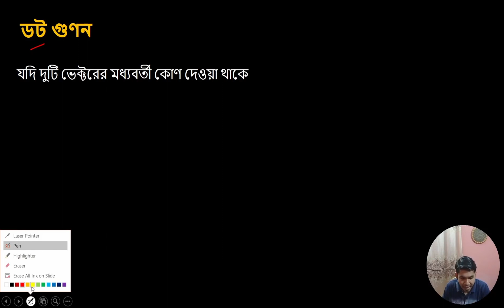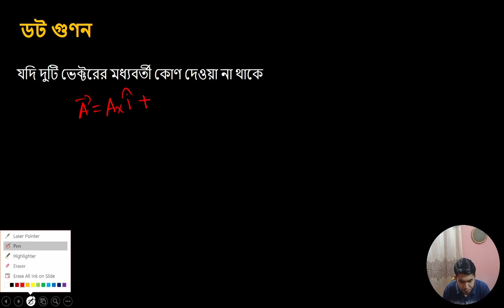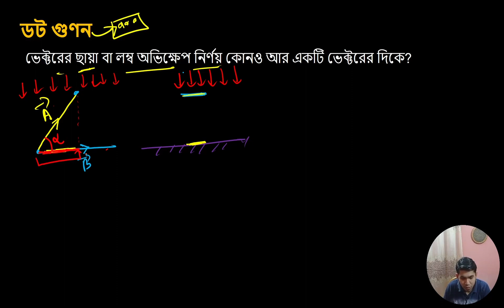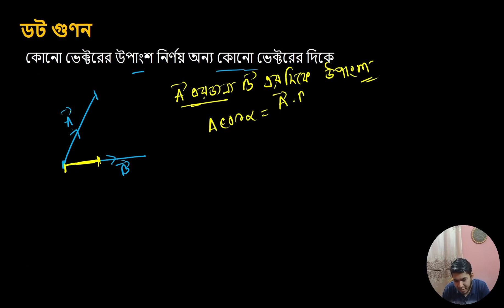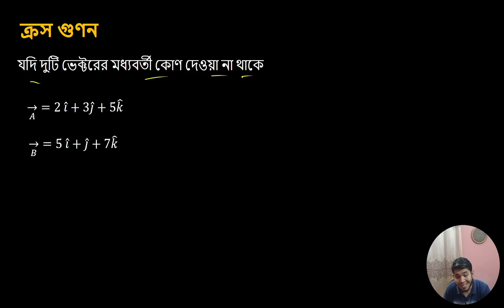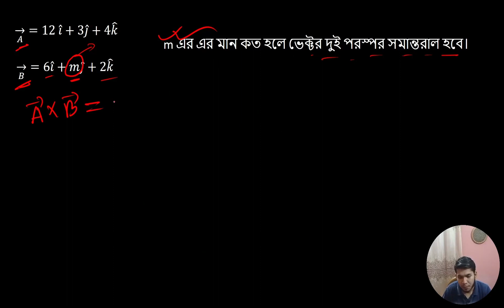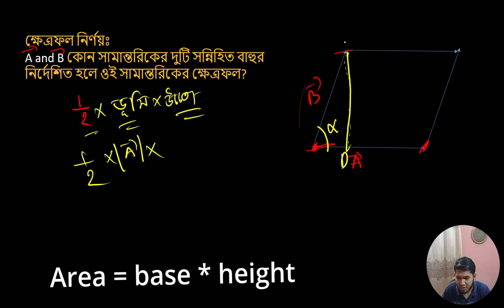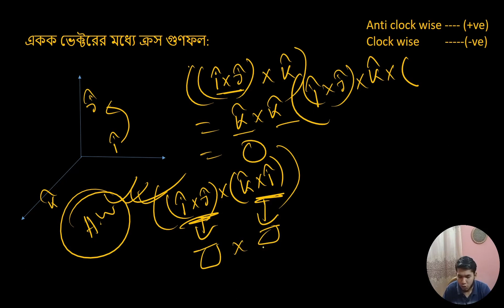ভেক্টর: ভেক্টরের গুণন | ডট ও ক্রস গুণন (Dot & Cross Product ) | HSC | ADMISSION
Welcome to the  "Vector"  open source course. "Prochesta HSC " is working with an objective to make physics easy in a funny & constructive way.

part   : 20
Chapter : 02  ভেক্টর ( Vector )
Subject : Physics First Paper HSC

Instructor: Rakib Hasan, (CSE, CUET)